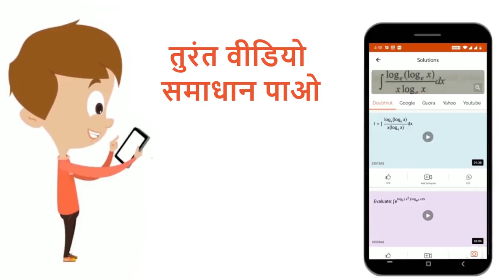एक ट्रांसफॉर्मर की दक्षता 90% है इसे 4 kW की निवेशी शक्ति पर लगाया जाता है एक विधुत उपकरण द्विती...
एक ट्रांसफॉर्मर की दक्षता 90% है इसे 4 kW की निवेशी शक्ति पर लगाया जाता है एक विधुत उपकरण द्वितीयक से जोड़ने पर 6A धारा प्रवाहित करता है इस युक्ति की प्रतिरोध है
Class: 12
Subject: PHYSICS
Chapter: विधुत चुम्बकीय प्रेरण
Board:NEET

👉 Have Any Query? Ask Us.